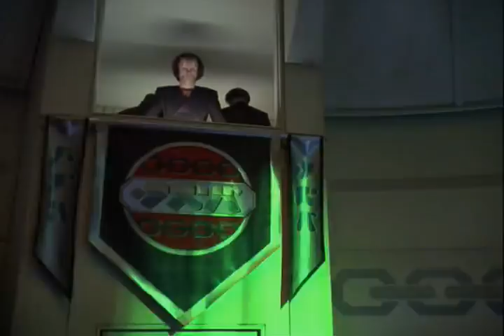Seven of Nine vs Mitch Buchannon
My Favorite Star Trek Vignettes

The Voyager, Episode 6x15 "Tsunkatse," Stardate: 53447.2

[Tsunkatse arena]

(Enter the Champion. Dwayne 'The Rock' Johnson, with a bit of an alien forehead. He raises an eyebrow and the crowd go wild.)
NEELIX: He looks like he could pick up a shuttlecraft.
KIM: He's a Pendari. They're known for their superior strength.
PARIS: And their bad temper.
KIM: I hear they have a tendency to throw their opponents into the stands.
PARIS: Be ready to duck.
(His opponent enters.)
NEELIX: Seven?
KIM: Seven! Seven!
CHAMPION: You're no bigger than a Tarkanian field mouse. Penk's insulting me by putting you in the pit to face me.
SEVEN: I must warn you. I possess superior strength.
CHAMPION: I'm trembling.
(He knocks her down before the starting bell has faded away.)
KIM: Seven! Seven!
NEELIX: Seven!
SEVEN: I assure you, resistance is futile.
CHAMPION: So is all your talk.
(She gets knocked down again.)
NEELIX: Seven!
PARIS: It's no use. She can't hear us.
CHAKOTAY: Chakotay to Voyager.

[Bridge]

CHAKOTAY [OC]: Come in!
TORRES: Calling to give me a blow-by-blow description of the match, Commander?
CHAKOTAY [OC]: Seven of Nine is in the pit.
TORRES: What?
CHAKOTAY [OC]: No time to explain. Beam her out of there.

[Tsunkatse arena]

(Seven gets a good contact with the champion's chest sensor. He falls to his knees.)
SEVEN: I have no desire to inflict further damage.
CHAMPION: I'm afraid I can't say the same.
(And knocks her onto her back with his trademark move. She gets up and kicks him, and he punches her again.)

[Bridge]

TORRES: I'm locked onto the coordinates of the pit. Seven's not there.
CHAKOTAY [OC]: I'm looking right at her!
TORRES: Not according to these sensors.

[Tsunkatse arena]

KIM: Maybe their lifesigns are masked?
CHAKOTAY: Try recalibrating the bioscanners.

[Bridge]

TORRES: Acknowledged.

[Tsunkatse arena]

(The fighters fritz briefly.)
TORRES [OC]: There's nothing to lock onto. The only readings I'm picking up are photonic.
KIM: Holograms?
PARIS: They're transmitting the fight from another location.

[Tsunkatse combat pit]

(And Seven is getting thrown around a lot.)
PENK: Transmission to one of the arenas on Norcadia Prime is being disrupted. Compensate.

[Tsunkatse arena]

(Seven knocks the Champion down, but hesitates to finish the match. He kicks her, grabs her and slams her down onto the floor before punching her in the stomach. The fight is ended, and the Voyager spectators are the only ones not cheering.)
CROWD: Tsunkat! Tsunkat! Tsunkat! Tsunkat! Tsunkat! Tsunkat!